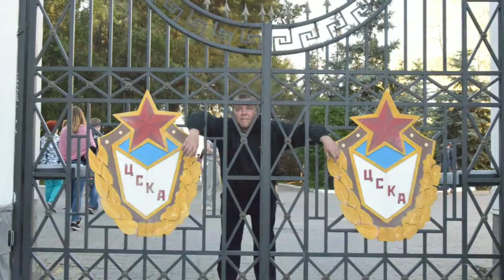КРЫМ. СЕВАСТОПОЛЬ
КРЫМ СЕВАСТОПОЛЬ Как говорится «Все дороги ведут в Рим», а у нас все дороги ведут в Крым.
Состоялся ТУР КРЫМ 28 апреля - 2 мая от клуб Дельта ✺ Интересные путешествия ✧ Ростов °
Меня лично поразили крымские пейзажи...Очень много достопримечательностей в городе...и интересных мест. Красиво и романтично...Интересная история, богатое культурное наследие, много памятников архитектуры...И это только первый день...дальше будет видео ЕВПАТОРИИ БАХЧИСАРАЙ БАЛАКЛАВА